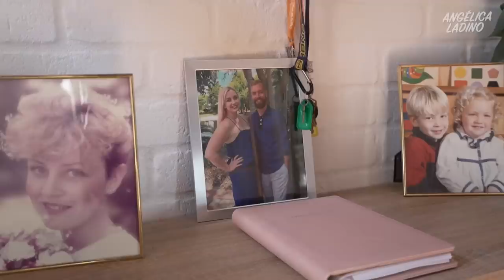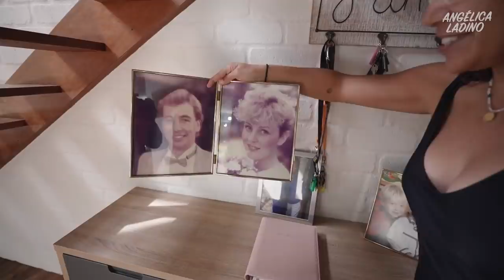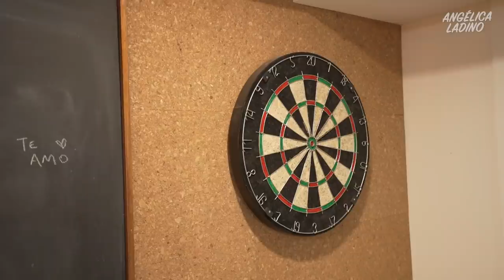HOUSE TOUR Australia ¿Son mis suegros millonarios? 😱 💸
Hoy te quiero mostrar la casa de mis suegros en Australia. Esta es una casa normal en Australia, de personas clase media.